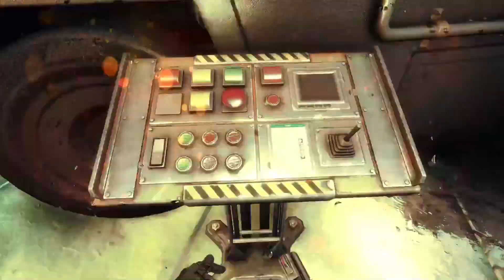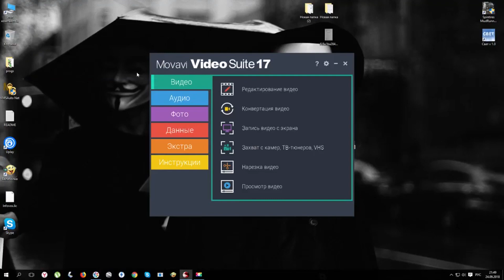Shadow Warrior Full Game HD PC 2020 (Русские титры)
Совместный проект Flying Wild Hog и Devolver Digital. Новый шутер представляет собой "тотальное переосмысление" оригинальной Shadow Warrior, вышедшей на персональных компьютерах в 1997 году.